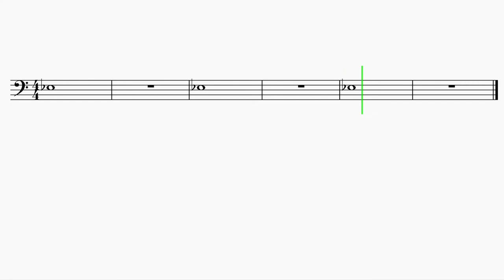Let's Play "Stargazing" - Trombone, Bassoon, Baritone B.C.